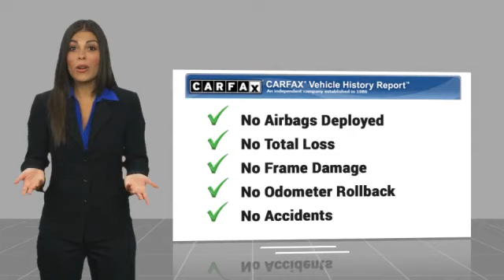2021 Toyota RAV4 Metairie LA PL38071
2021 Toyota RAV4 LE

Lakeside Toyota
3701 North Causeway

New Price! CARFAX One-Owner. Clean CARFAX.